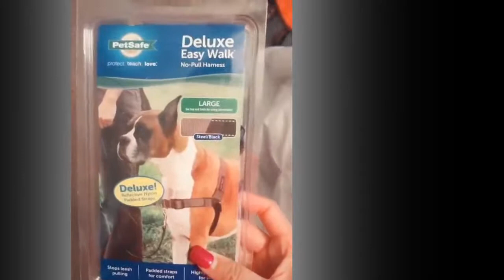Funny Animals Compilation #5